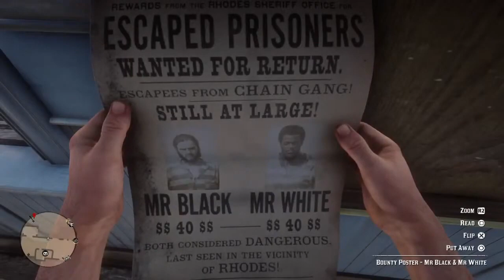The Ties That Bind Us |RDR2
Arthur run into a couple of good ol boys who seem to have run off from a chain gang.